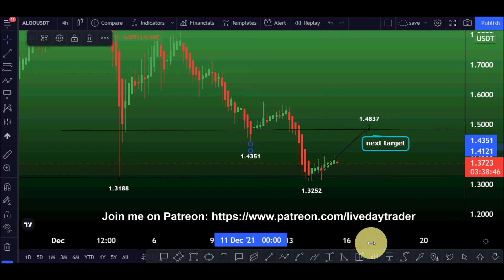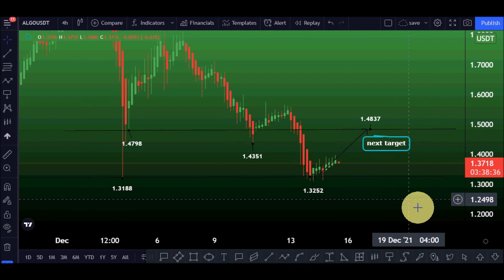Algorand price prediction 10x profit book and ALGO price prediction 15 December 2021